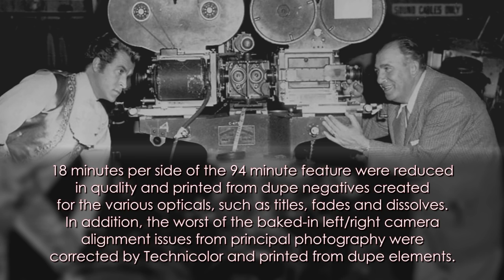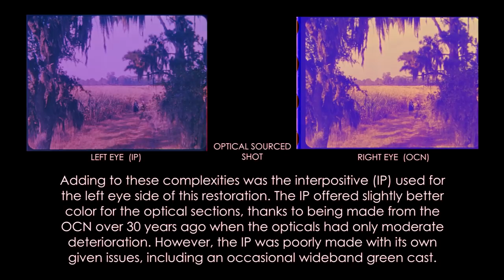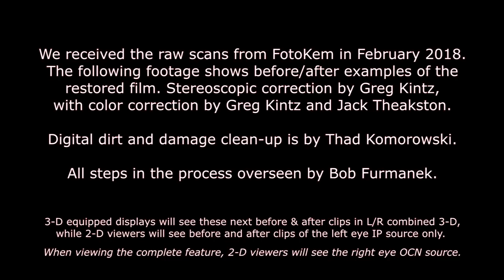SANGAREE 1953 Golden Age 3-D Restoration Demo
On the average, we can restore a vintage 3-D feature in three months. SANGAREE was on the operating table for five months and proved to be - by far - our most challenging color restoration to date.

Thanks to the magnificent color restoration by Greg Kintz and Jack Theakston - plus the meticulous dirt and damage clean-up by Thad Komorowski - this Golden Age 3-D classic now looks better than ever before!

This beautifully restored 3-D Blu-ray is now available from Kino Lorber.